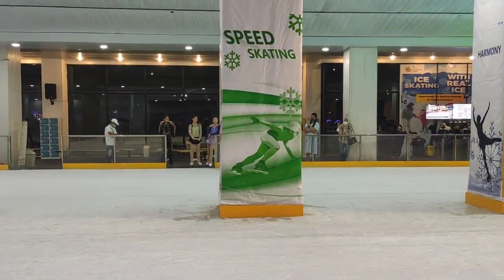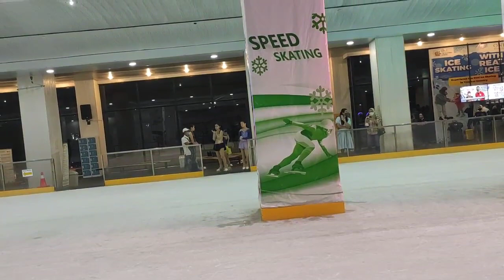nonton Ice skating pro di One Batam Mall